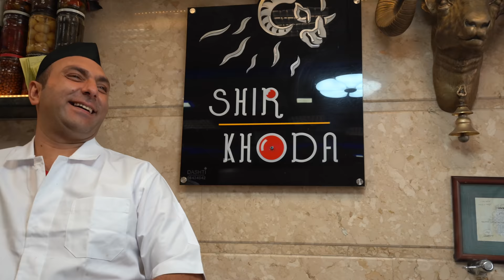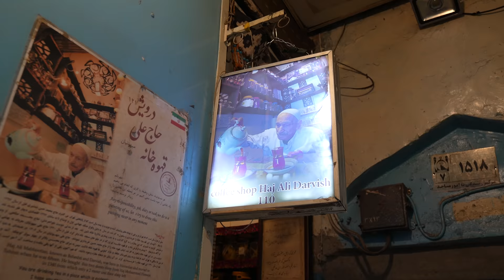ULTIMATE IRAN FOOD TOUR in TEHRAN, IRAN 🇮🇷 Kaleh Pache, Haleem, Abgoosht + MORE! 🇮🇷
Today is my final day in Tehran, and what better way to end my trip around this amazing country than to try some of Iran's best dishes! 🇮🇷
I met with @TheMrtaster to explore Tehran and eat along the way! 🇮🇷

Thankyou Dariush for the drone clips!

Thankyou Iran for an amazing trip, I can't wait to return soon to discover more about your amazing country - until next time! ❤️🇮🇷